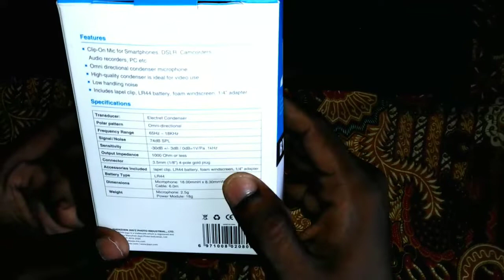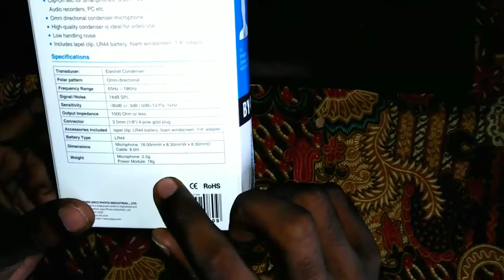കുറഞ്ഞ വിലയ്ക്ക് ഒരു കിടിലൻ മൈക്ക് /BOYA BY-M1 MIKE REVIEW🔥